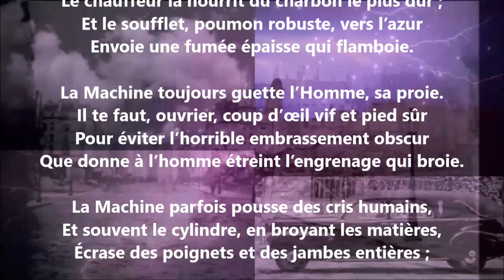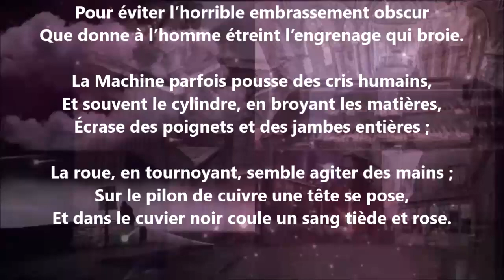La machine - Edmond Lepelletier lu par Yvon Jean